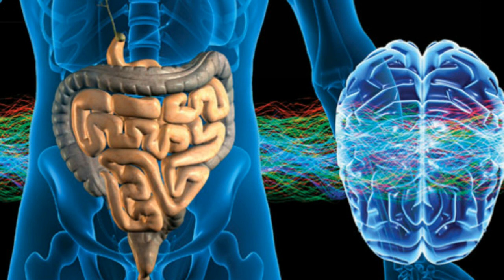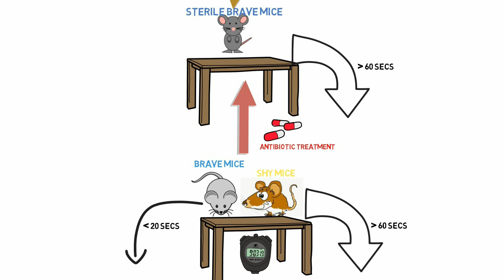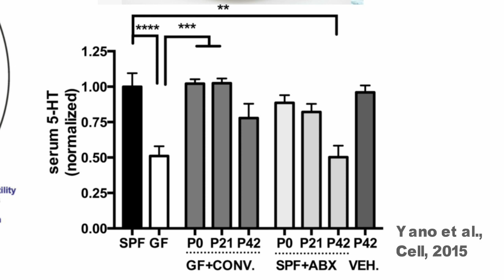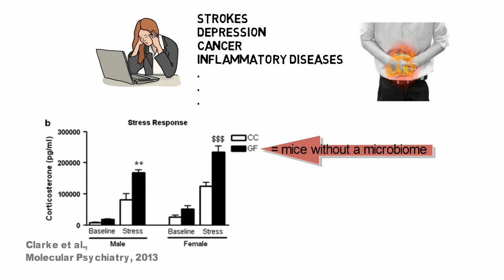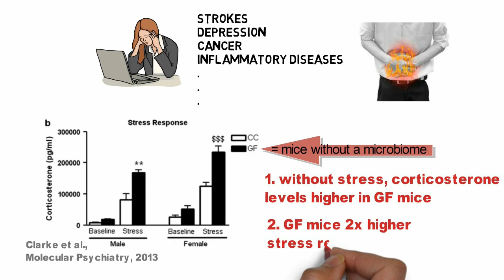Gut-Brain Axis: How your MICROBIOME influences your BRAIN (Part 1)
Dr. David Perlmutter - Brain Maker

For German subtitles turn on subtitles (CC)!

Neurological disorders are on a rise - from Alzheimer's and Multiple Sclerosis to depression, anxiety, and ADHD. Recent research shows us not only ways to treat and prevent these diseases but to improve our cognitive functions.
The health and productivity of the brain are influenced by a big part by our Microbiome!

A lot of information for this video came from Dr. Perlmutter's book "Brain Maker"